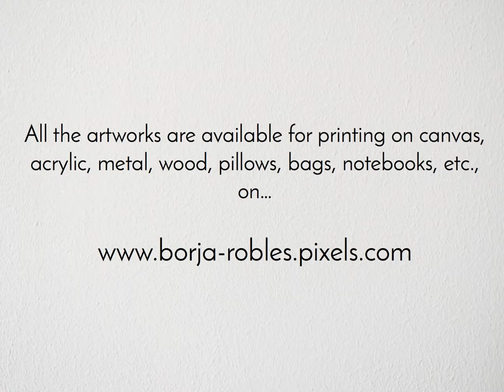Digital Abstract Art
A collection of digital abstract artworks.